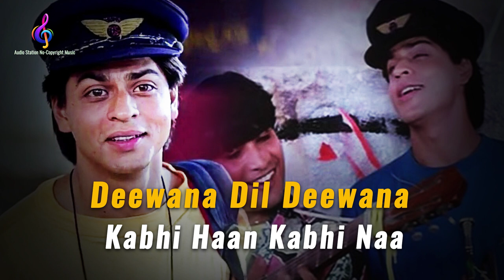Deewana Dil Deewana Remix | Shahrukh Khan | Kabhi Haan Kabhi Naa